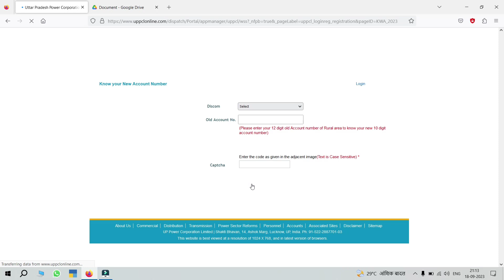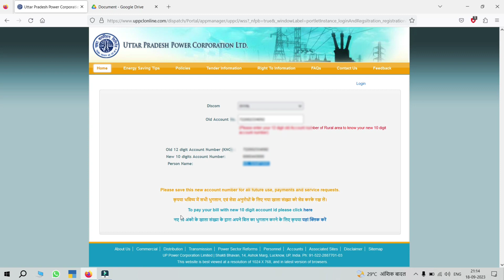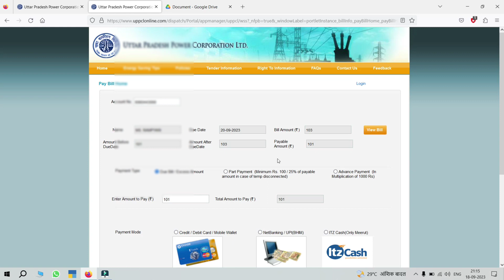UP bijli bill new account number | नया खाता संख्या कैसे पता करें | Uttar pradesh Bijli Bill Account